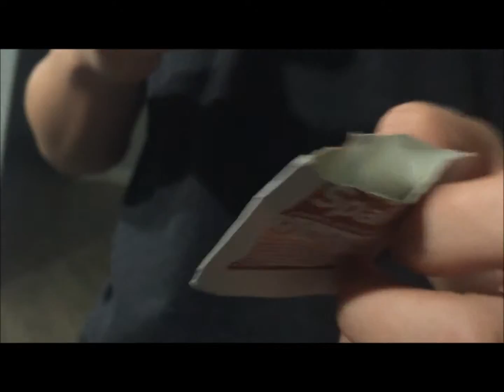JuneVlog29: YEAH CJ! YOU SNORT THAT!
HEY JUNES!

03/12/16- Uncle Manoosh himself, teaches you  how to make Juney-Smith Apple Pie and Stuffed June Peppers.

Alex:
VINE- @Alex Macica

Danny:
VINE- @Danny Stazzone
Kik- italiano4013

Cj:
VINE- @Cj Goode